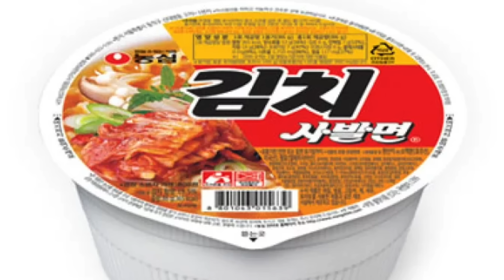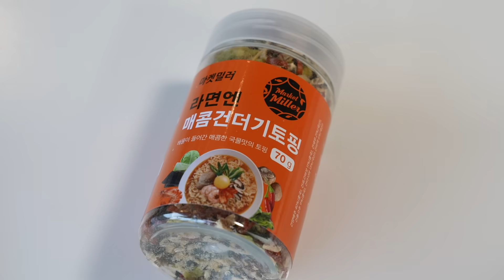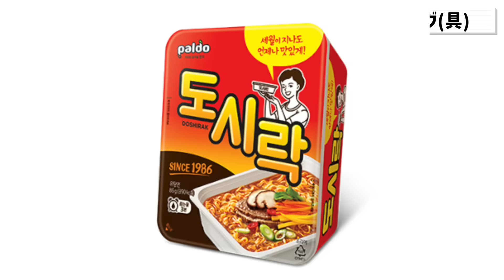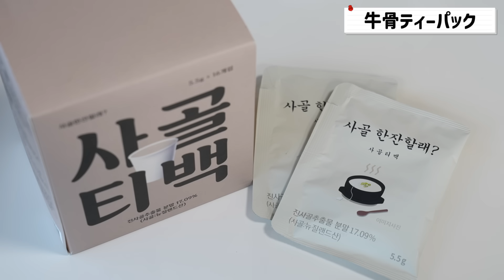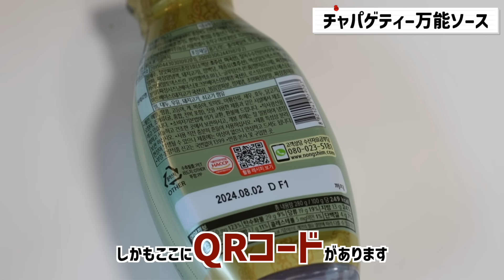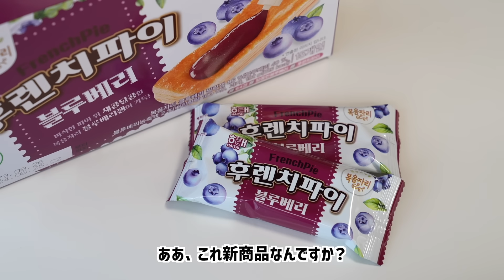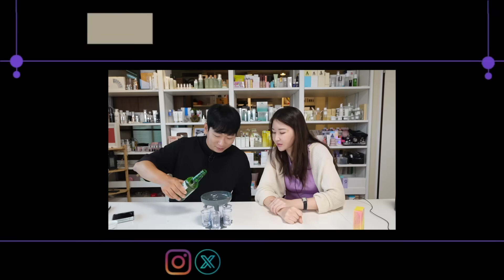韓国人のティータイムの飲み物が想像を超えてヤバすぎる！【日韓の文化の違い】